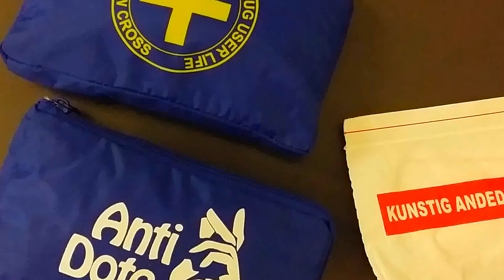Antidote rådgivning 2 dag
Antidote Danmark har åbnet Danmarks første åbne rådgivning i venteværelset i Fixerummet på Halmtorvet på Vesterbro i København. Her en kort status efter 2. dag med undervisning af stofbrugere i førstehjælp og brug af modgift. Frivillige læge Hedvig Andersson fortæller.